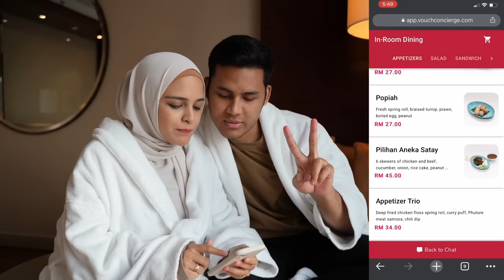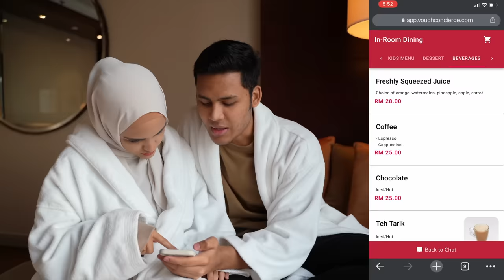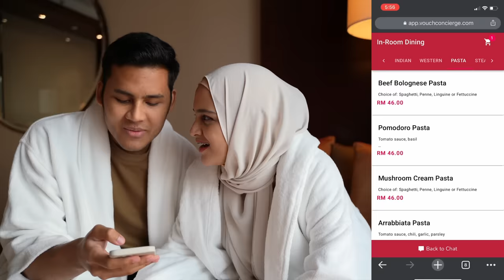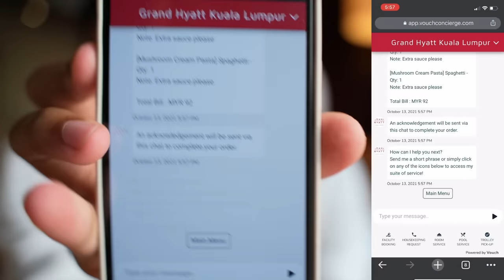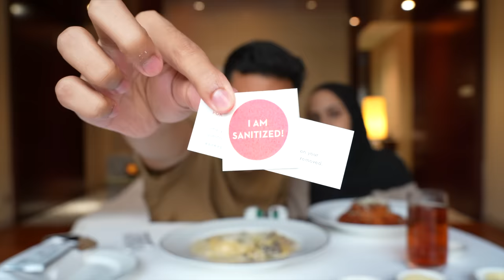Aku try CRAZY EXPENSIVE food kat HOTEL 5 BINTANG!